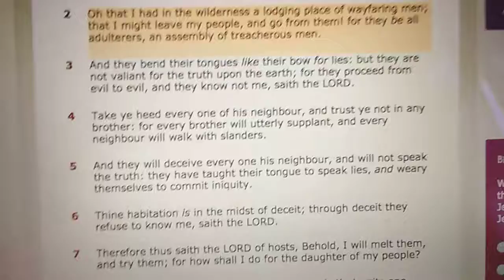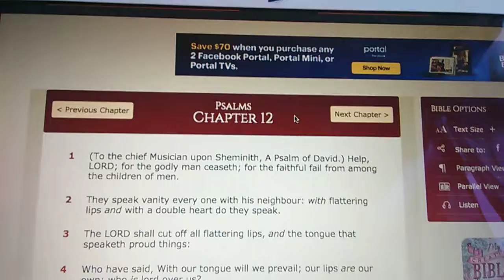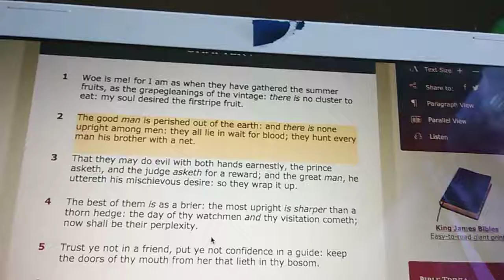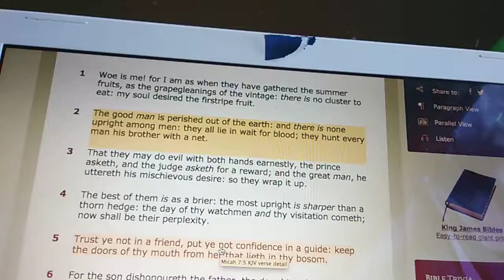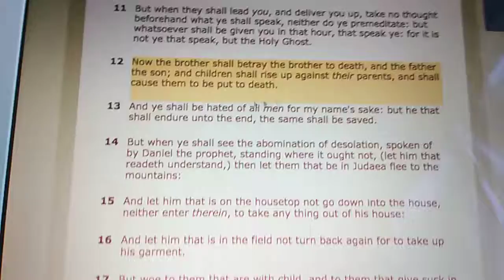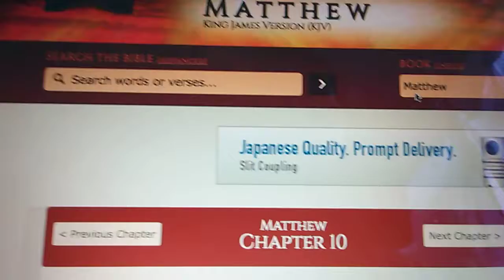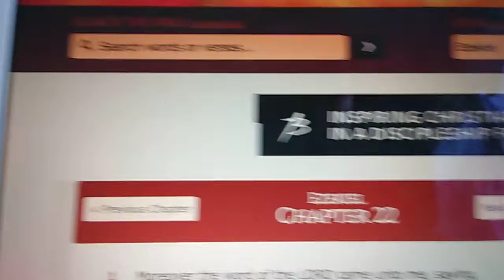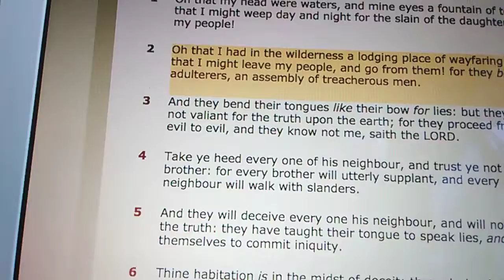Take Heed of your neighbour PT3